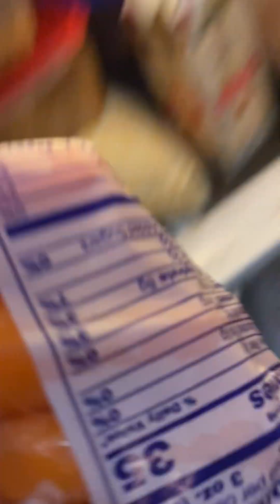Dogs love their dream bones!! Then they got goo goo gah gah carrots 🥕